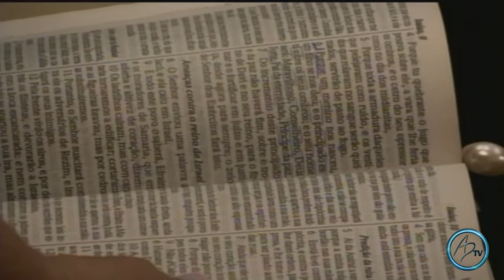Pastor Nilton dos Santos - O verdadeiro Natal